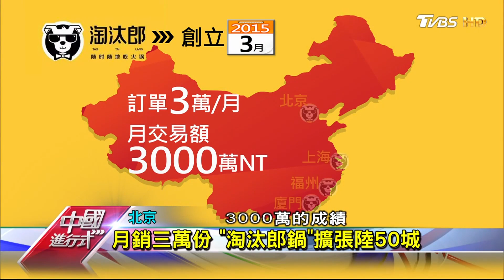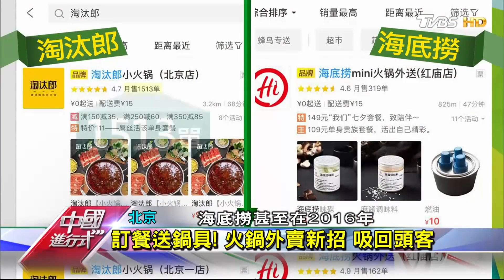火鍋外送戰九成陣亡 生存關鍵靠"小" 中國進行式 20170910